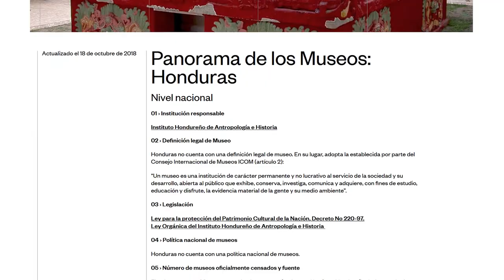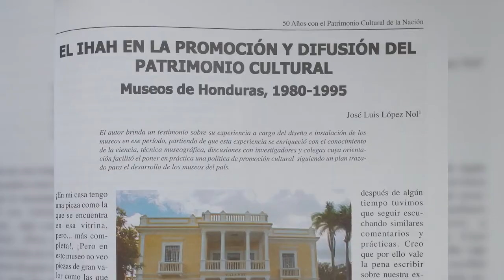La CURIOSA historia del MUSEO NACIONAL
El día de hoy en colectivoreh les traemos la historia del museonacional de Honduras, un espacio cultural que sufrió dos desmontajes y que todavía se mantiene como una deuda del Estado con sus ciudadanos.

📝 Índice

00:00  Introducción
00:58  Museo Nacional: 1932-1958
02:32  Desmontaje del Museo Nacional
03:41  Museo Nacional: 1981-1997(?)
05:08  Instalación de nuevos museos
06:49  Desmontaje del Museo Nacional e incógnitas
08:58  ¿Por que hablar del Museo Nacional?
10:26  Recomendaciones
11:07  Despedida